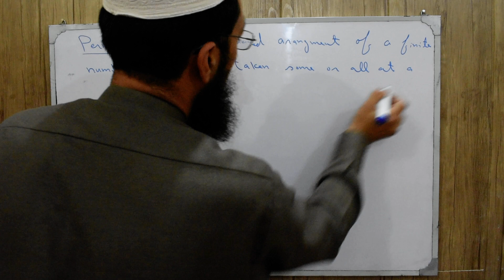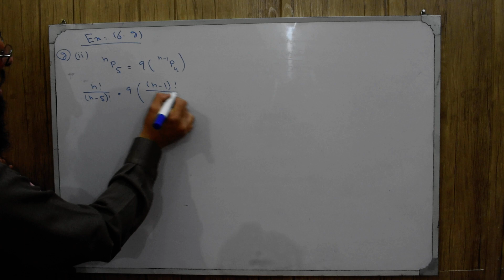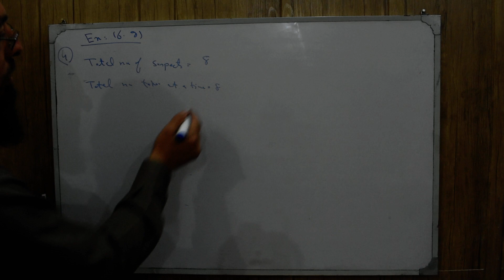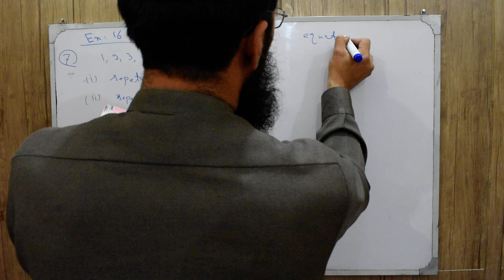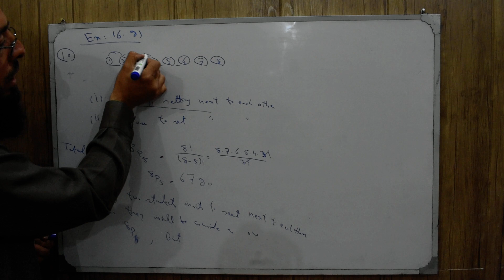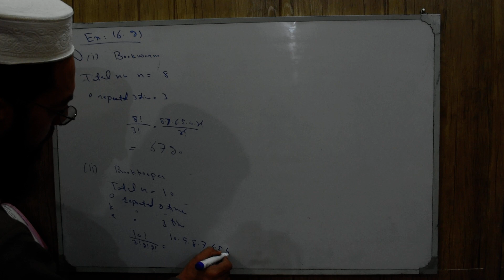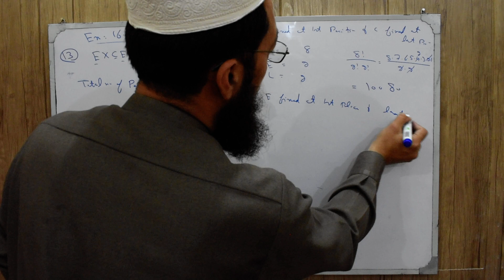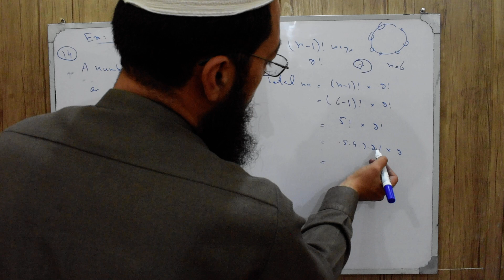11th Maths KPK Lecture 76 Exercise 6.2 Permutation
11th Maths KPK Lecture 76 Exercise 6.2 Permutation